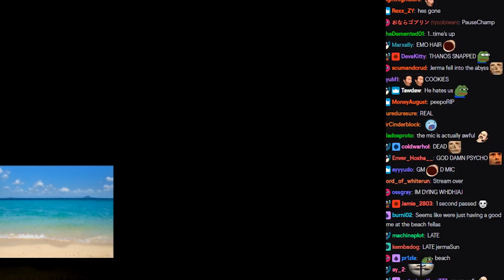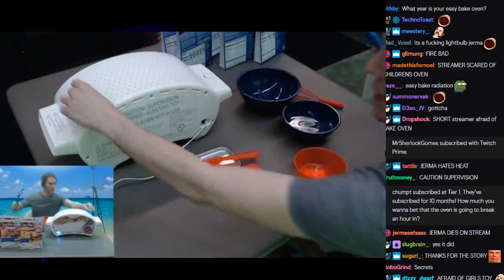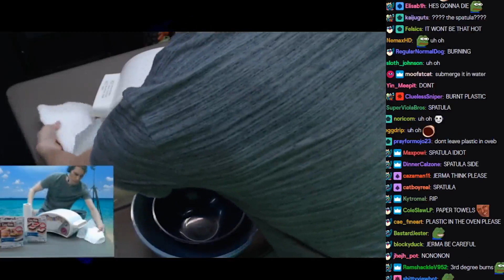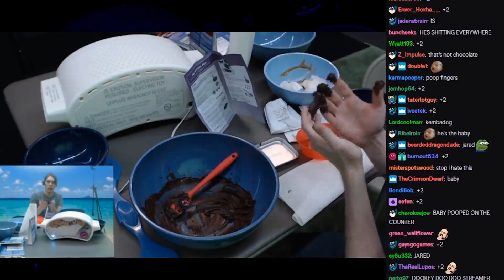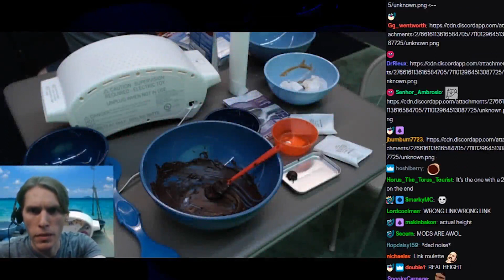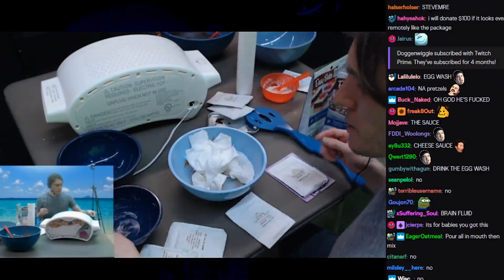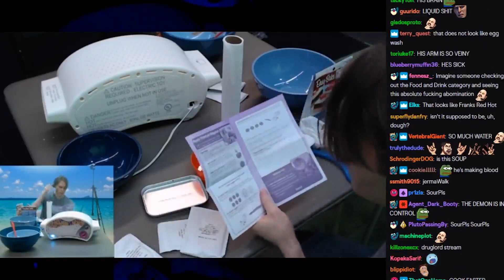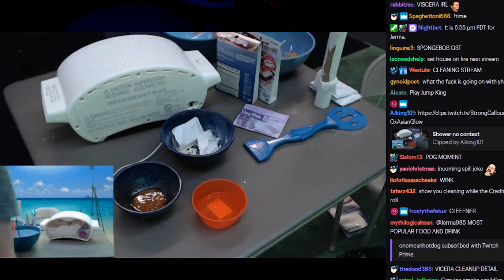Jerma985 - Easy Bake Oven Stream! With Chat!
Jerma's stream of easy bake oven with chat included!